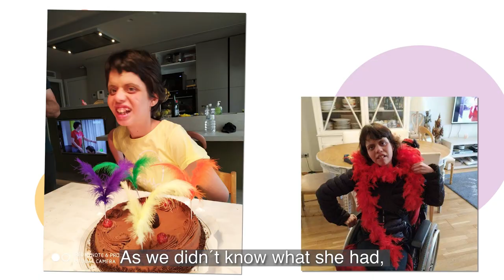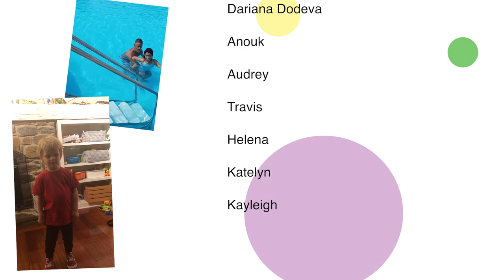Skraban-Deardorff Families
Meet some of our joyful children and their families as they describe how Skraban-Deardorff Syndrome has impacted their lives.

Correction to the credits: Kevin Vlaescu, son of Daniela Vlaescu